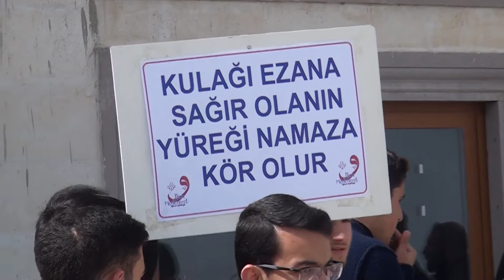KMÜ ÖĞRENCİLERİNDEN EZAN İÇİN BASIN AÇIKLAMASI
Geçtiğimiz günlerde İstanbul'da bir grup tarafından ezanın ıslıklanmasından dolayı KMÜ Camii önünde basın açıklaması yapıldı ve akabinde çifte ezan okundu.